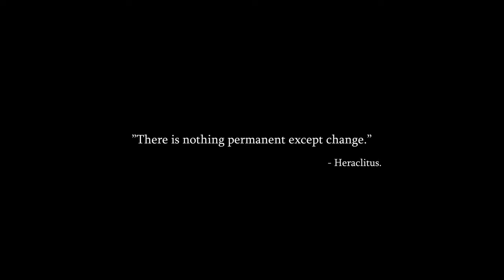Игры выйдут в этом году 2020 (03 часть)